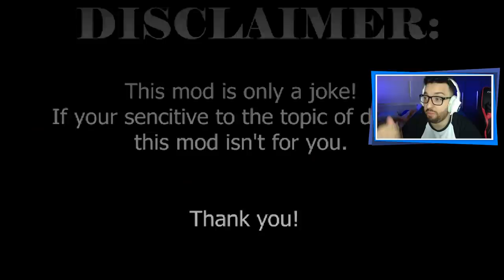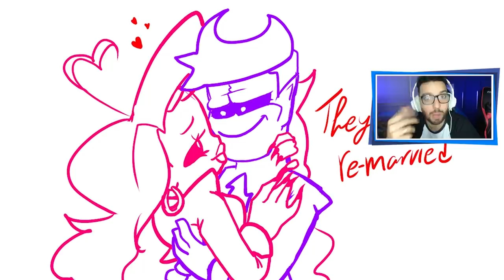OS PAIS DE FRIDAY NIGHT FUNKIN' SE SEPARARAM! 😢 | Friday Night Divorcin' [Parte 1]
[ MEU SETUP ]

2 Memórias Corsair Vengeance LPX, 8GB, 2400MHz, DDR4, CL16

[ CRÉDITOS ]